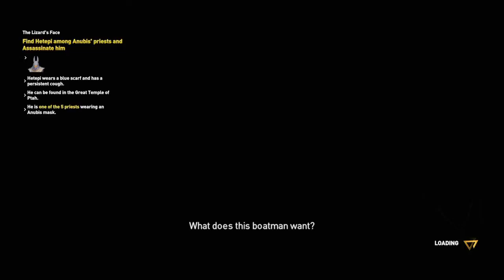Assassin's Creed® Origins let play 30